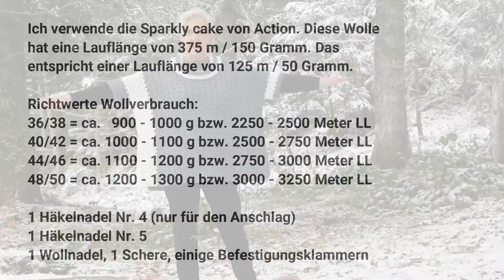Poncho verschneite Berggipfel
Die verschneiten Berggipfel meiner Heimat Vorarlberg haben mich zu diesem wunderschönen Poncho inspiriert. Der Poncho ist nicht sehr schwierig nachzuarbeiten, erfordert aber ein bisschen Geduld :-) Die wunderschönen Aufnahmen fürs Intro sind hier entstanden

in weiß und grau

Wollnadeln z.B.
Ergonomische Häkelnadel z.B.
Maßband Mosaik
Häkelnadel Nr. 4,5 z.B.
Klammern z.B.
Maschenmarkierer z.B.
Praktischer Wollwickler z.B.
Drohne fürs Intro
LED Video Licht
Rollwagen für Stativ
Foto-Hintergrund groß